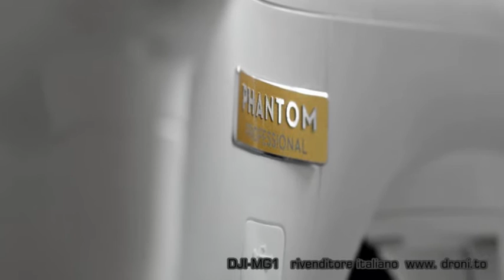DRONE AGRICOLTURA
MG1 DJI DRONE PER AGRICOLTURA